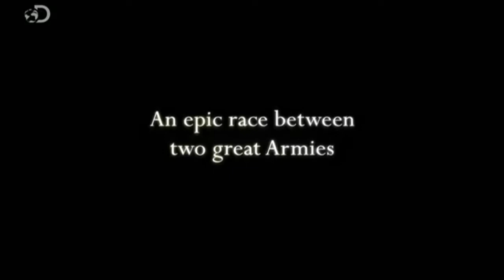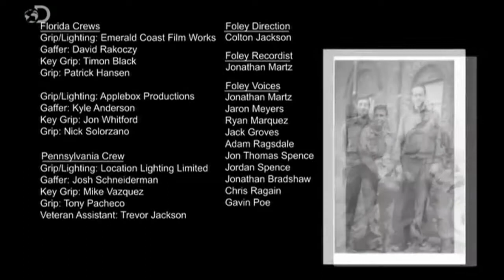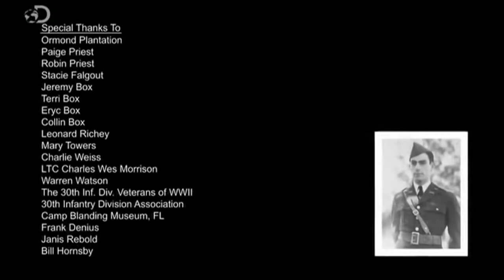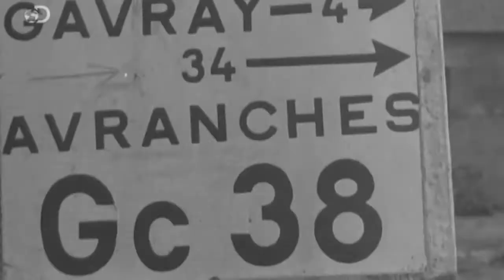VI La batalla de Mortain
Descripción: Los hombres de la Compañía Fox, el 2º Batallón, del 506º Regimiento de Infantería Paracaidista, luchó y murió durante la segunda guerra mundial desde Normandía hasta.

Angel M. Garcia was born on November 15, 1921 to Angelina M. Garcia and Julio Vargas Garcia in the city of Calpatria, CA. During WWII, Angel served in the U.S Army in the 2nd Battalion, 120th.

12 août 1944. Les Américains reviennent dans Mortain (Manche) dévastée, abandonnée par les Allemands qui avaient repris la ville le 7 août. Ce jour-là, sur ordre d'Hitler, avait été.